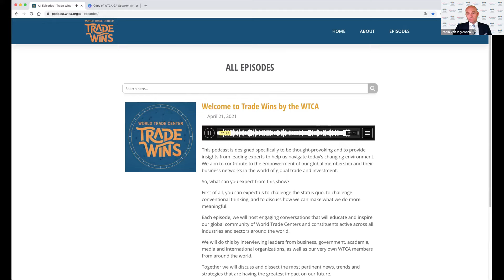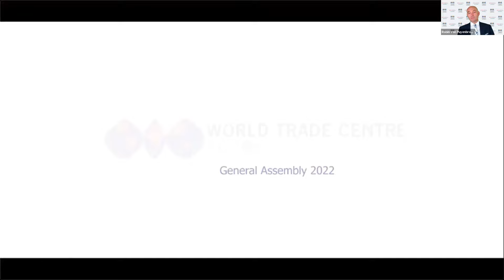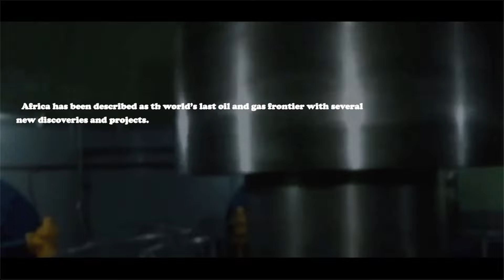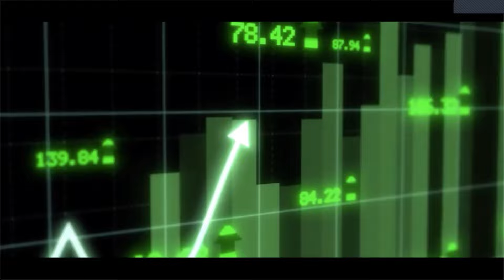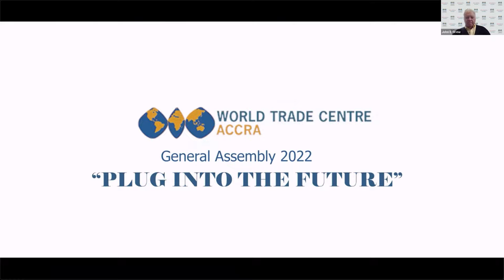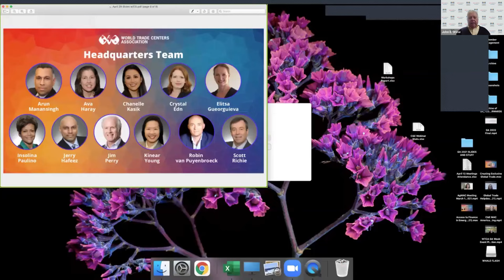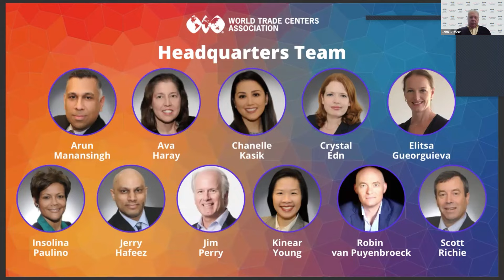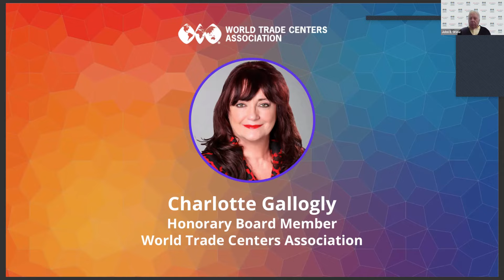Closing Session with Trade Wins Podcast and GA 2022 Announcement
Recorded at the WTCA 2021 General Assembly, our closing session with John E. Drew, WTCA Chairman and Robin van Puyenbroeck, WTCA Executive Director-Business Development.